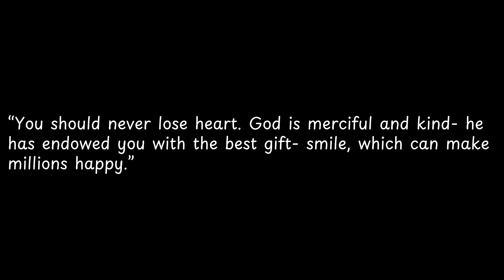You should never lose heart